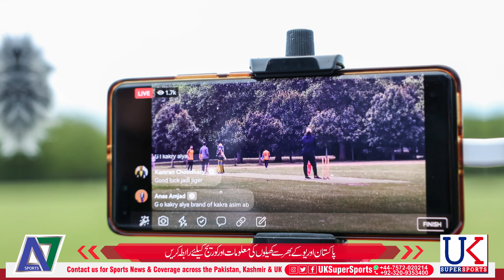Gujar Khan Cricket Club London Captain's Interview with UK Super Sports